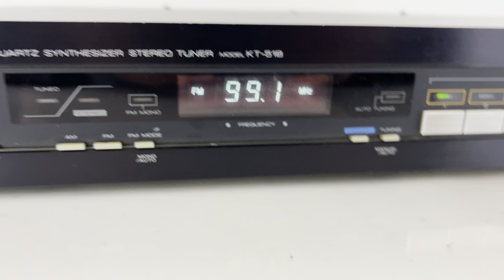KENWOOD Quartz Synthesizer AM-FM Stereo Tuner KT-51B